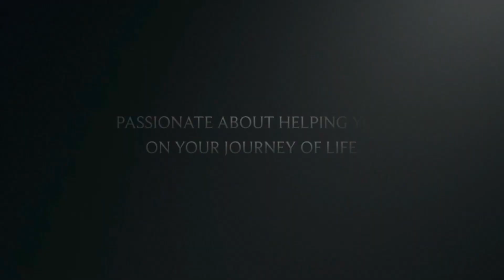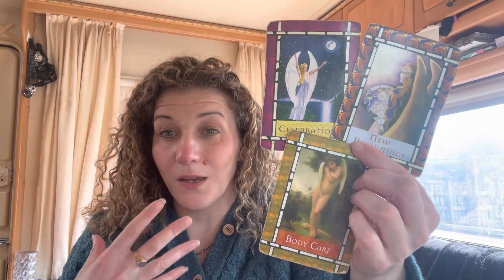😇A REASON TO CELEBRATE😇DAILY DIVINE GUIDANCE😇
Blessed Be 🔮

Emma xx